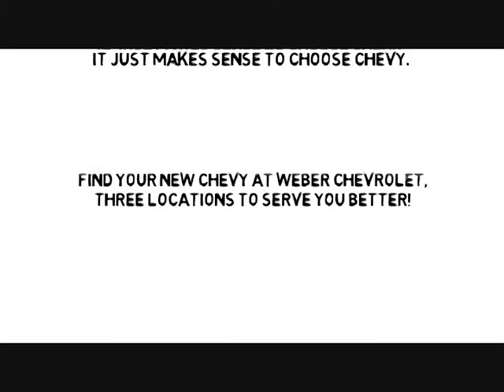2018 Chevy Camaro vs Hyundai Genesis Coupe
This quick video offers a simple comparison with the 2018 Chevy Camaro vs the 2018 Hyundai Genesis Coupe.